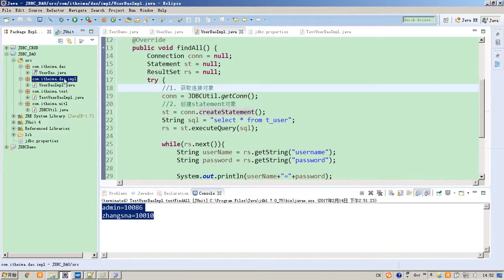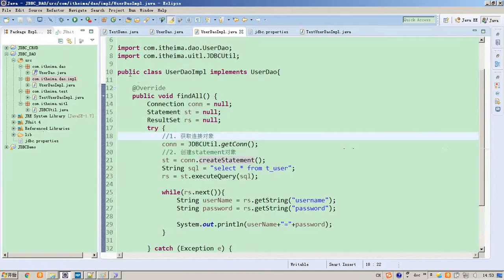6-21 JDBC Dao模式（总结）